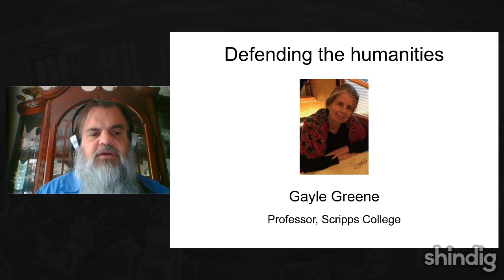How should we value the humanities?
How can we justify teaching the humanities in a time marked by declining enrollments?

This week the Forum is proud to host Scripps College professor Gayle Greene, author of the new book Immeasurable _Outcomes: Teaching Shakespeare in the Age of the Algorithm_ (Johns Hopkins), and passionate defender of the humanities.

Thumbnail image by Roxann Riskin.